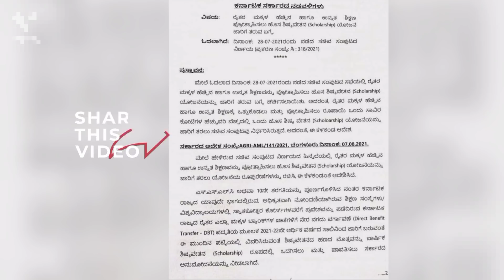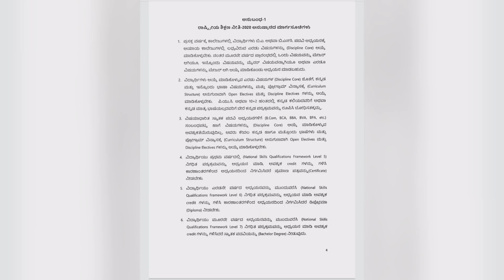Good News For All Student|New Scholarship Announcement 🎉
vidyasiri scholarship
, vidyasiri scholarship 2020 last date, vidyasiri scholarship 2020-21, vidyasiri scholarship 2020,
vidyasiri scholarship 2021,
vidyasiri scholarship 2020 kannada, vidyasiri scholarship 2020 renewal, vidyasiri scholarship 2020 application, vidyasiri scholarship 2020-21 last date, vidyasiri scholarship 2021 last date

ssp scholarship
 ssp scholarship karnataka 2020-21 ssp scholarship karnataka 2020-21 renewal,

vidayasiri scholarship 20-21

vidyasiri scholarship

scholarship update Kannada